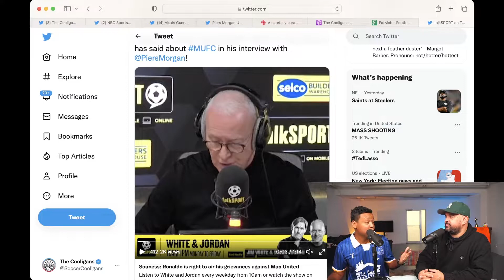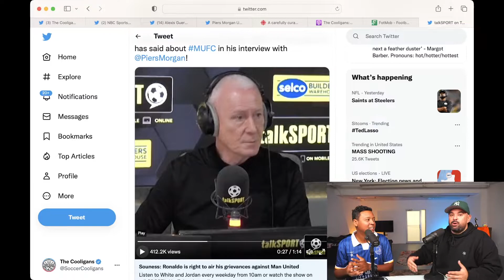Graeme Souness Defends Ronaldo After Criticism